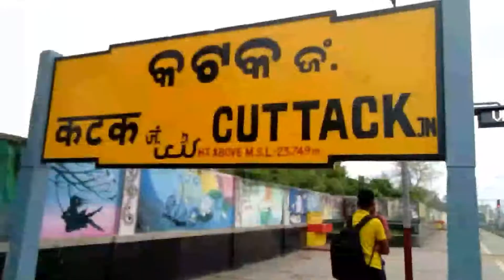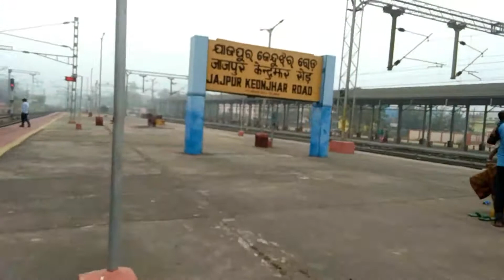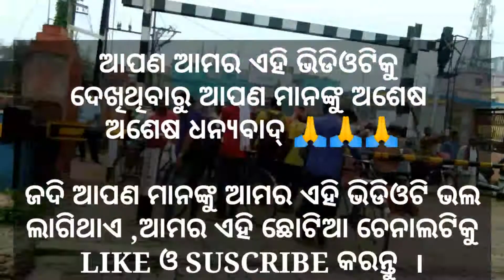କଟକ ଠାରୁ ଯାଜପୁର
Iam prasant .🙏

Hello friends ,
Iam prasant kumar Malik . My YouTube channel name is ODIA TOKA PRASANT VLOGS . Please LIKE👍 SHARE🙏 COMMENTS 🙏.

ଆପଣ ମାନଙ୍କ ଭଲ ପାଇବା ସବୁବେଳେ ଆମ ଉପରେ ଥାଉ।